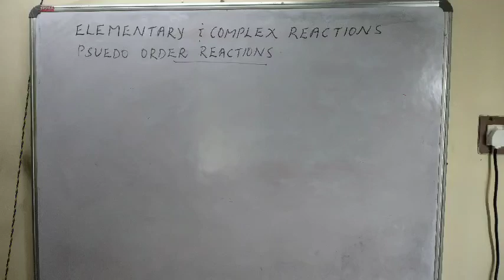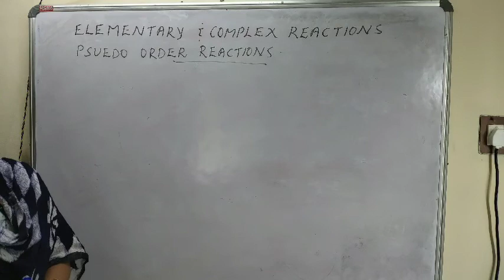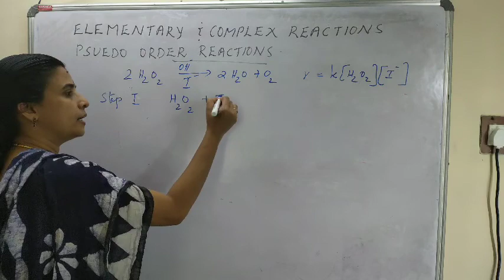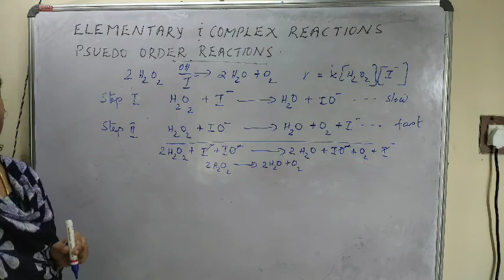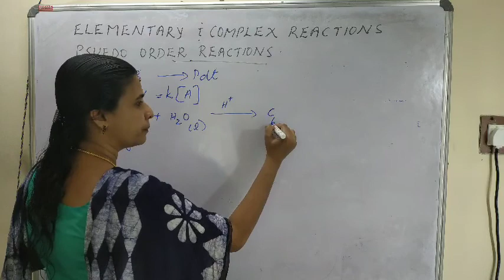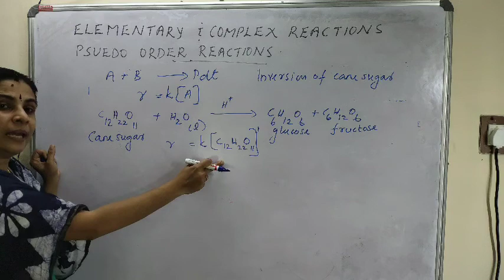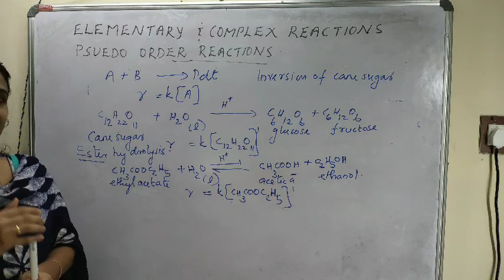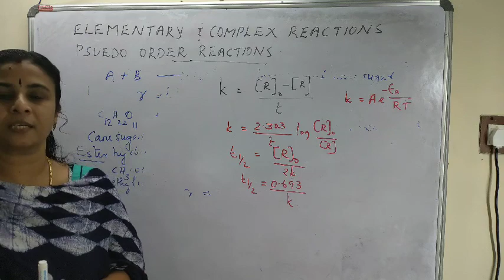രസകരം രസതന്ത്രം plus two Chemical kinetics part 8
Elementary and complex reactions, pseudo order reactions